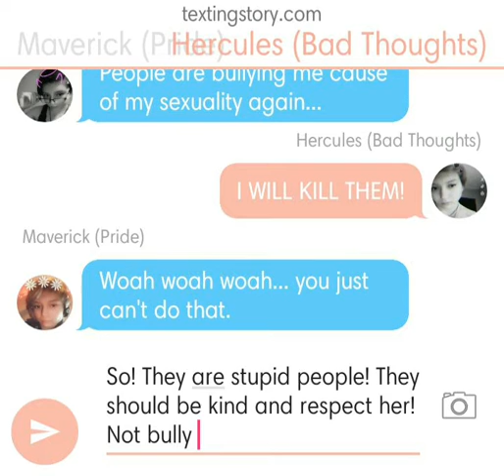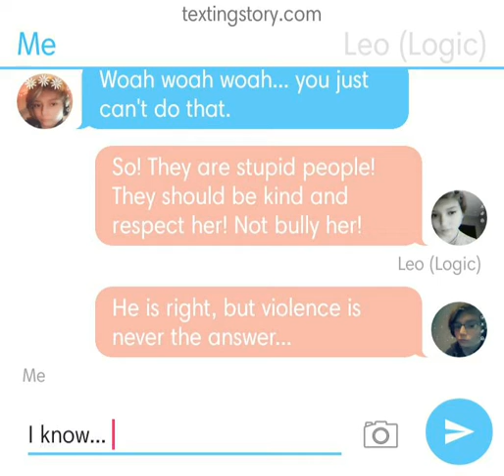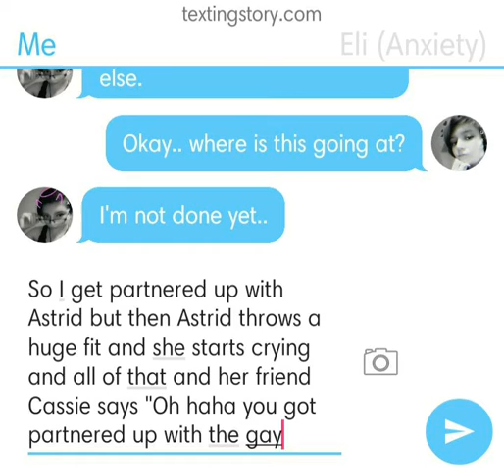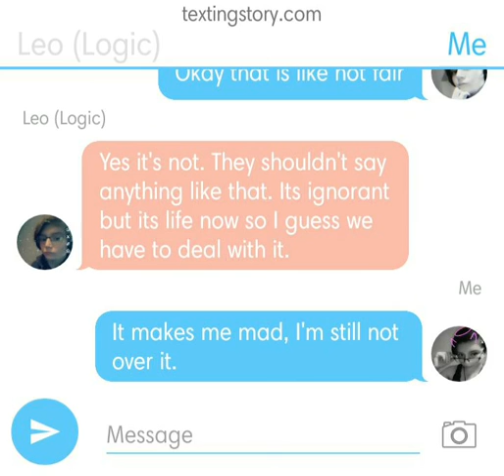High school sucks part 1 (Fraker sides)